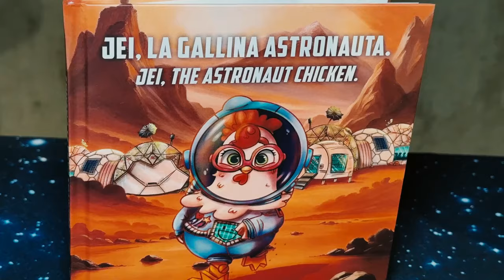Comenzó la “Misión Luna | Marte”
¿Listos para una aventura fuera de este mundo? Desde el sábado 20 de julio hasta el domingo 11 de agosto de 2024, el Museo Interactivo de la Astronomía, del Centro Interactivo de los Conocimientos, será el epicentro de la fascinante exposición “Misión Luna | Marte”.

La muestra es organizada por Fundación Astromanía en colaboración con la Embajada de EE.UU. en Chile, el Observatorio ALMA y el Centro Interactivo de los Conocimientos, y promete ser una experiencia inolvidable para toda la familia.

En esta exposición podrás recrear la sensación de camina sobre la Luna y Marte, gracias a dos sofisticadas grúas equipadas de lentes de realidad virtual sentirán la reducción de la gravedad y experimentarán la dificultad de moverse en estos fascinantes lugares del universo.

La muestra incluye siete módulos interactivos, entre ellos un simulador para manejar un rover en la Luna, una maqueta interactiva del Observatorio ALMA, estaciones de realidad aumentada y un planetario inflable con proyecciones audiovisuales en 360° con las más épicas misiones de exploración espacial. Además, habrá juegos de mesa y material educativo para los más curiosos.

Funcionará de miécoles a domingo, con cupos limitados e inscripción en el mesón de informaciones del museo. Quienes visiten el centro interactivo podrán inscribirse para esta exposición, pero también existe una modalidad de ingreso gratuito, cuyas entradas son limitadas y pueden conseguirse